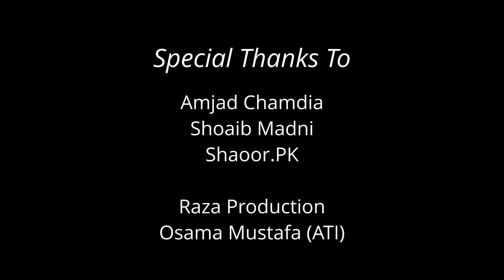Zengid Dynasty | From 1099 To 1187 | The Battle For Jerusalem | Ep#3 | Raza Production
From the destruction of Quds to the victory of Saladin!!
The unique and untold story of Palestine
Historical facts in which the secret of victory over Palestine is hidden.
First part coming soon

Embark on an epic historical journey as we delve into the captivating tale of Jerusalem, spanning from the dramatic events of 1099 to the pivotal year of 1187. Join us in this immersive exploration of the rise, fall, and shifting powers that shaped the destiny of this ancient city.

Crusader Conquest (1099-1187): Step back in time to witness the fervor and brutality of the First Crusade as European knights and soldiers descended upon Jerusalem in 1099, marking the beginning of a new chapter in the city's history. Explore the establishment of the Kingdom of Jerusalem and the challenges faced by its rulers.

Conflict and Coexistence: Uncover the complex dynamics of religious and cultural coexistence during this period, as Jerusalem became a melting pot of diverse traditions. Understand the interactions between Christians, Muslims, and Jews within the city walls and how these relationships evolved over the decades.

Saladin's Triumph (1187): Experience the turning point in Jerusalem's fate as we delve into the remarkable rise of Salah ad-Din, commonly known as Saladin. Follow the strategic brilliance of this legendary Muslim leader as he orchestrates the recapture of Jerusalem in 1187, reshaping the geopolitical landscape of the region.

Legacy and Impact: Explore the enduring legacy of this tumultuous period on the history of Jerusalem. From the architectural marvels left behind by various rulers to the lasting impact of religious and cultural interactions, discover how the events from 1099 to 1187 continue to shape the identity of this ancient city.

Whether you're a history enthusiast or simply curious about the rich tapestry of Jerusalem's past, this video offers a comprehensive and engaging exploration of the rise and fall of the Holy City during a crucial and transformative era. Don't miss out on this historical odyssey - hit play and travel through time with us! 🌍📜

if you like this video you should tell me in comments section and if you want this type of content more you also tell me in comments section
And last if you want any guest on our podcast you can also tell me